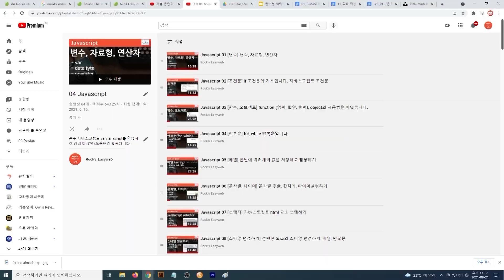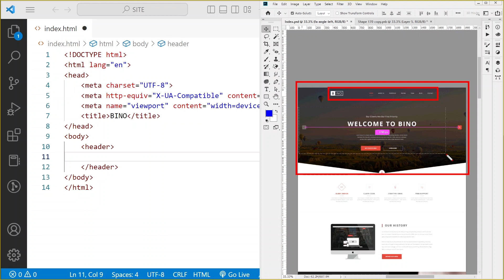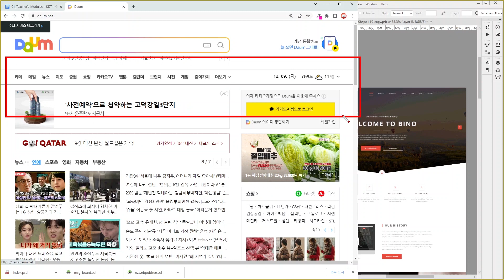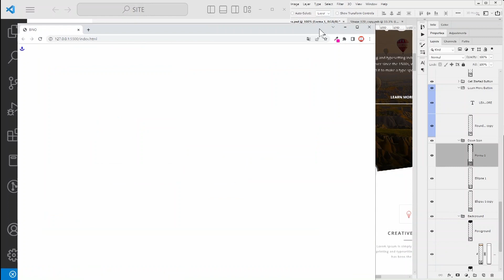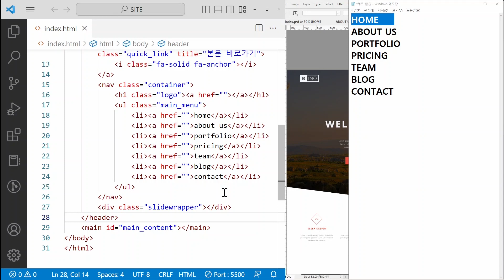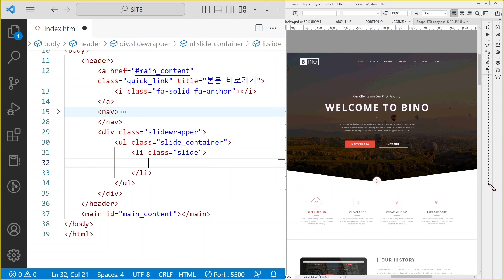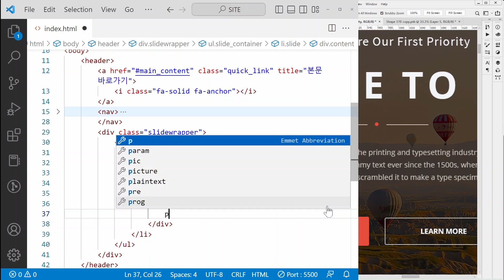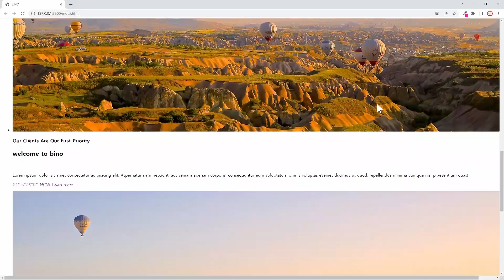PSD to HTML 176[ BINO #2 ] HEAER HTML 구조, 메뉴, 슬라이드 HTML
00:00 start
00:21 내용 시작
03:27 본문 바로가기
09:30 메뉴  HTML
13:04 슬라이드 HTML

약 35강 이상의 시리즈영상입니다.
html, css(flex, grid), javascript를 통해 구현합니다.

디자인 원본은 무료 템플릿으로 누구나 다운로드 하실수 있습니다.